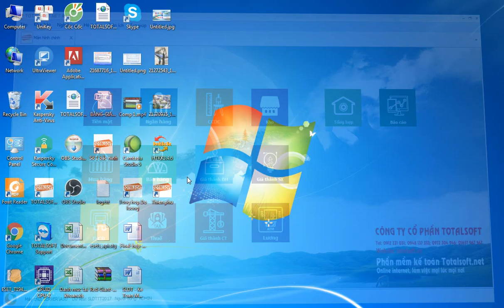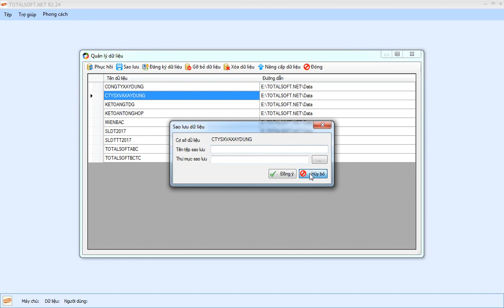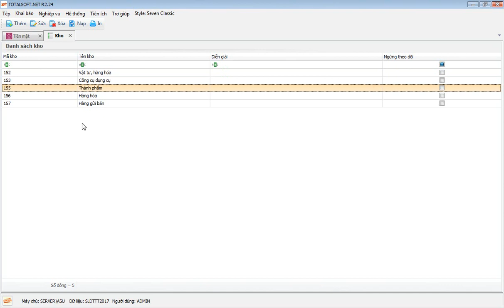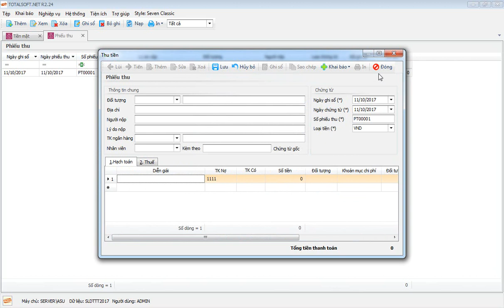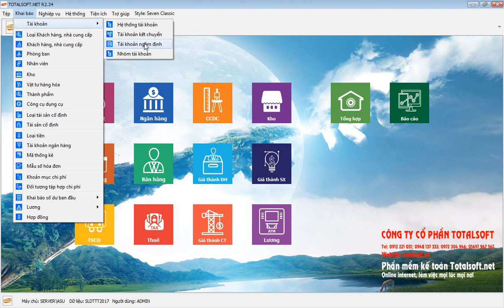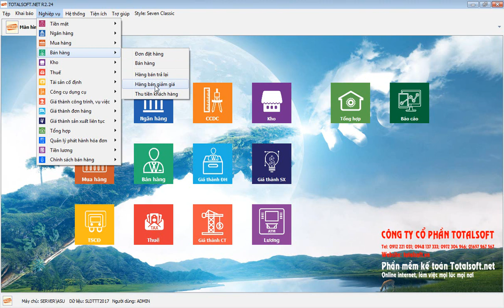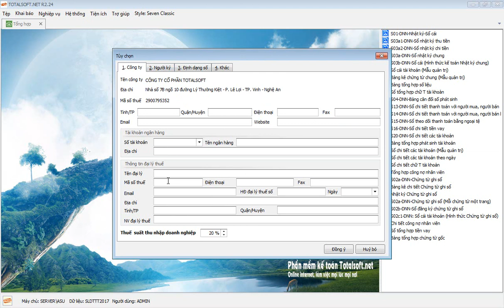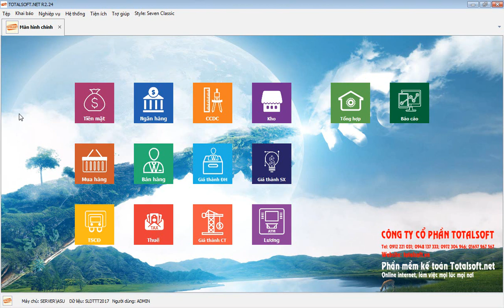Giới thiệu chi tiết các menu của phần mềm Totalsoft.net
Phần này cực kỳ quan trọng, các bạn làm phần mềm nhất thiết phải xem kỹ phần này